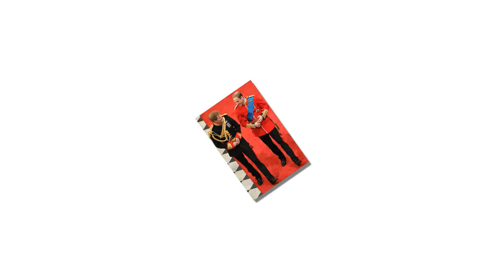Prince Harry is "kicking himself in the foot" in latest statement